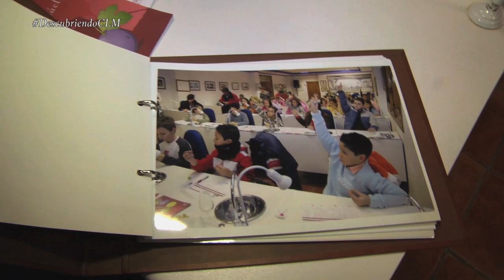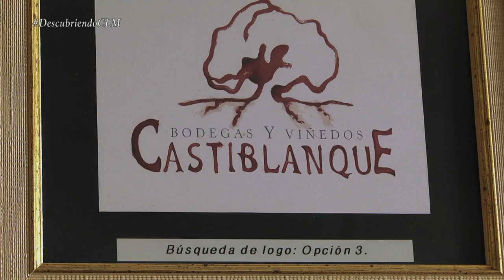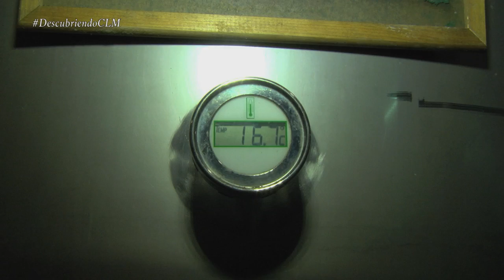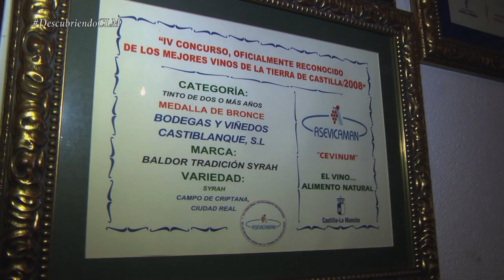07 Descubriendo Castilla-La Mancha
Descubriendo Castilla-la Mancha es un programa de turismo que da a conocer los rincones más desconocidos de la comunidad castellano-manchega. Dividido en cinco secciones: Rincones insólitos; Recetas de los mejores restaurantes; los parques naturales más impresionantes; las bodegas más espectaculares y la mejor oferta cultural.

En este primer programa visitaremos:
- Alcalá del Júcar (Albacete)
- El callejón (Albacete)
- Garganta de las Lanchas (Robledo del Mazo, Toledo)
- Bodega Castiblanque (Campo de Criptana, Ciudad Real)
- Yacimiento arqueológico de Carranque (Toledo)

Dirigido por: José Luis Hermoso; Producido por: Laura Morán; y Presentado por: Carmen Pérez.